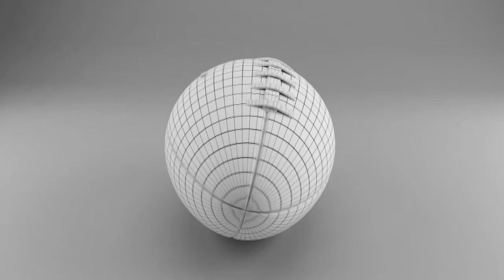American Football Roger Goodell - M0nkey80ne5 Studios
This American Football was made in 3DS Max 2013. Modeled after the official 2007 Roger Goodell American football, this ball can be used for display or for gameplay in any NFL game you want to recreate.